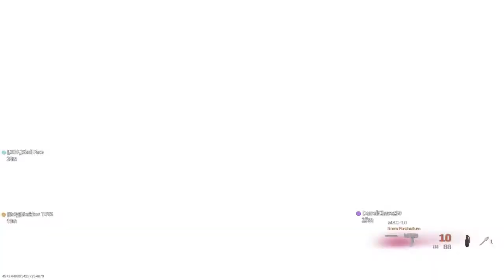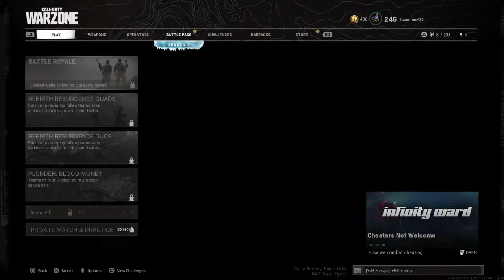Cuban_OG_420's Live PS4 Broadcast